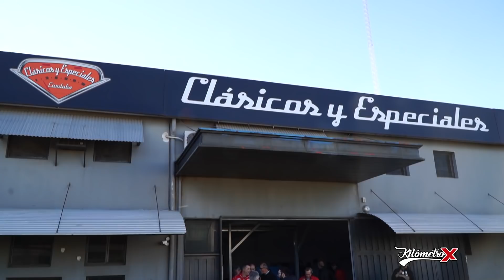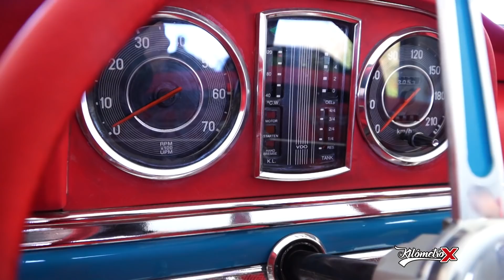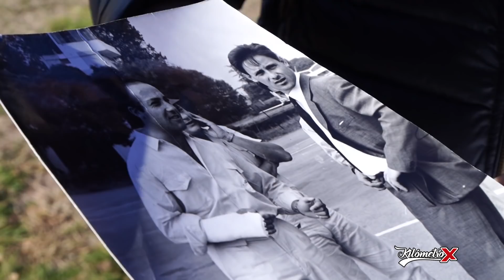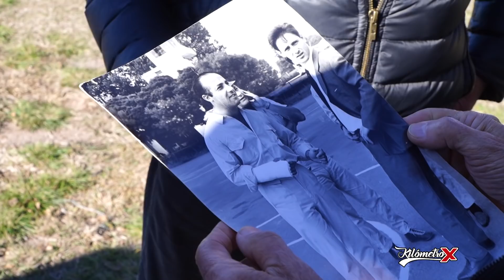Mercedes Benz 300 SLS y SLR Presentación Clásicos y Especiales Parte 1 By KM X